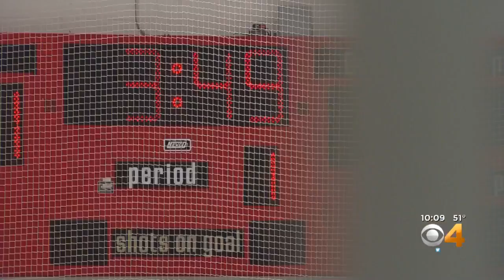Greeley Sled Hockey Tournament Shares Goal For A Women’s Paralympics Team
Organizers want this tournament to show that women deserve a bigger role in the Paralympics.